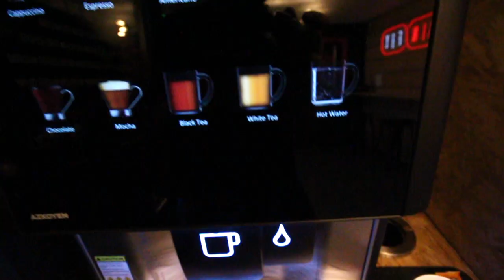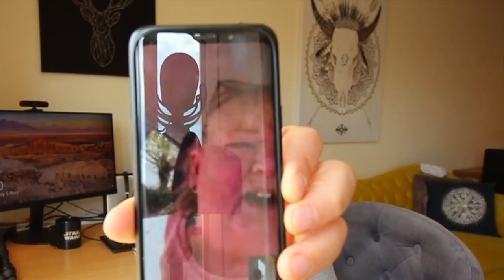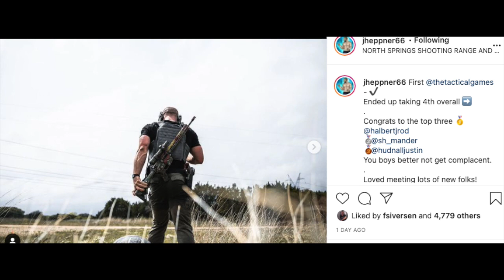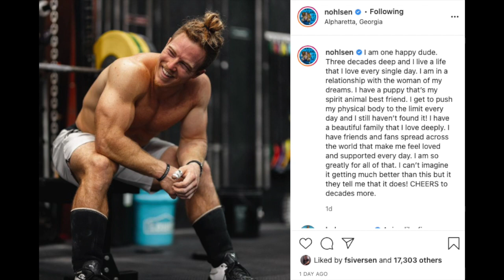Ricky Garard lied to CrossFit HQ about Mat Fraser !! | Episode 53 | Vlog Series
Wow - I cannot believe Ricky Garard has said this about Mat Fraser ! Find out what’s been said and all the other crossfit news in this weeks roundup.